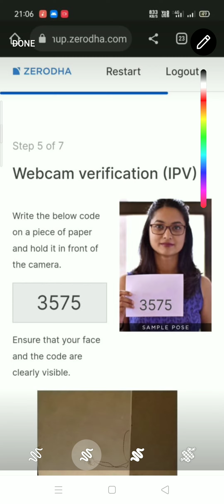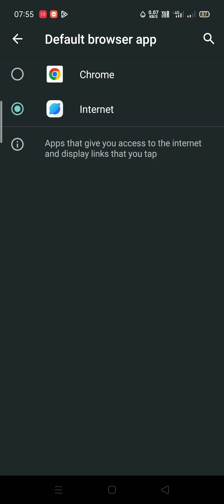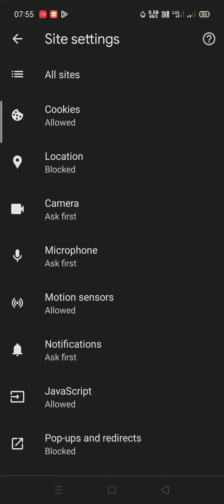Zerodha photo verification! Zerodha Demat खाता खोलने के लिए IPV कैसे करें ?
Zerodha photo verification! Zerodha Demat खाता खोलने के लिए IPV कैसे करें ? Zerodha IPV With Mobile

Trade & Invest with ICICIdirect.

Your query
zerodha photo verification,
zerodha ipv camera not working,
zerodha ipv verification on mobile,
zerodha ipv,
zerodha ipv on mobile,
zerodha ipv camera,
zerodha ipv rejected,
zerodha ipv problem,
zerodha photo,
Signup zerodha camera,
Zerodha sign up problem,
Webcam varification (ipv)

Zerodha,
Photo verification,
Stock market,
Step by step,
Verification process,
Zerodha account,
Trading account,
Demat account,
Online investing,
Zerodha kite

ChatGPT Jan 30 Version. Free Research Preview. Our goal is to make AI systems more natural and safe to interact with. Your feedback will h

Learn how to quickly and easily complete Zerodha's photo verification process with this step-by-step video tutorial. Discover the importance of photo verification and what you need to know to get started with Zerodha. Stay ahead of the game and avoid common mistakes with our helpful tips and best practices. Get started with Zerodha today and start trading with confidence."

zerodha ipv problem

signup.zerodha com/ipv/initiative

next step after ipv verification in zerodha

webcam verification (ipv)

signup zerodha com rekyc

signup zerodha camera

How do I enable my camera during an in person verification (IPV)?

For Google Chrome on mobile:
1. Tap on the context menu button and Settings .
2. Tap on Site settings.
3. Tap on Camera and enable.
For Google Chrome on desktop :
1. Click on View site information just before the URL (lock symbol)
2. Click on Allow beside the camera symbol.
3. Click on Reload .
Alternatively, you can also enable the camera by following the steps below:
1. Click on Settings .
2. Click on Site settings .
4. Allow camera access.
For Mozilla Firefox , you can go to Permissions on the left of the address bar and click on X next to Blocked. Then, reload the page and Allow on the permission group.
Alternatively, you can also follow the steps below:
1. Click the menu button and Settings.
2. Click on Privacy & Security.
3. Scroll down and click on Settings beside the Camera option.
4. Uncheck the block new request and click on Save changes .
For IOS devices, you have to manage the app’s privacy permissions.
If unable to access the camera even after enabling permission, clear browser cache and cookies.

1. Is IPV compulsory

What is in person verification and why is it needed?
All brokers are required to carry out an IPV process for all clients. IPV or In-person verification as the name suggests is a process where the broker verifies the client and his documents in person,

It is compulsory for every client to go through the IPV before opening a Trading and a DEMAT Account. IPV in the past used to be done physically where an employee of the broker would visit and verify.

Technology now allows the IPV to be done online or through a webcam-IPV.

This could be done either physically or through a webcam process. If the webcam process is selected, an OTP will then be generated and shown on your screen and sent to your registered mobile and email as per the account opening process. The client would be able to begin his / her webcam on a real-time basis and take a video of the OTP.

As real-time IPV is to be done, we would require you to show this OTP from the mobile or written on a piece of paper, so that it is visible on the webcam. The webcam would then take a series of photos from the video to capture the OTP as shown by client correctly for our needs.